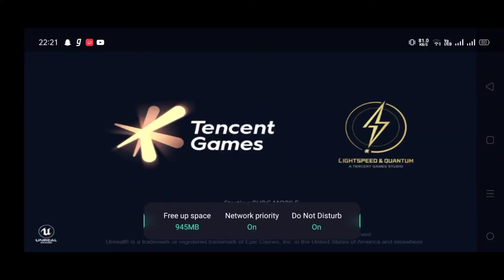HOW TO DOWNLOAD ERANGLE 2.0 IN PUBG MOBILE ( ANTI BAN SAFE ) || 1.0.0 NEW UPDATE GLOBAL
Hey guys in this video I am going to talk about how to update pubg mobile safely get rid of account ban problem and be safe so do watch till end✌🔥😱😱

• Comment your pubg character I'd below

About Flarion gaming channel :-

It is a channel where you will fing all tips and tricks of pubg mobile along with entertainment and also all other games are included too. So a complete entertainment package..